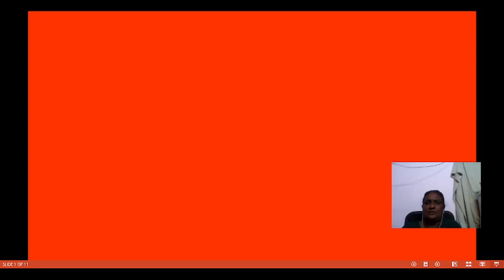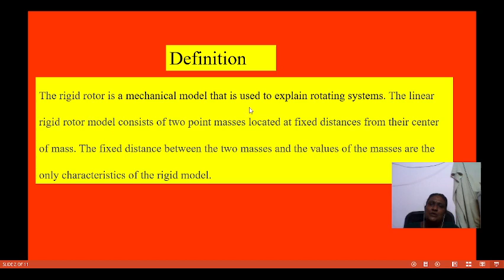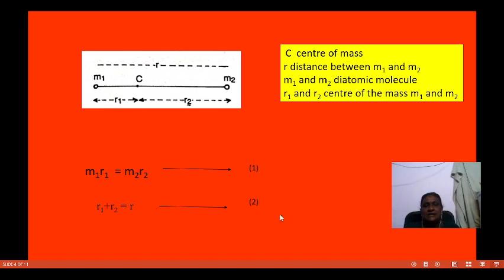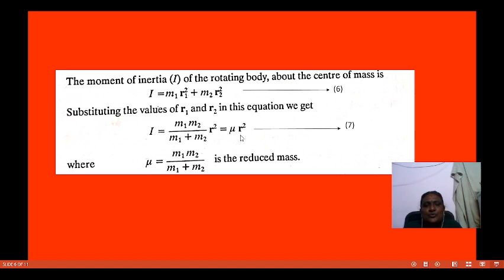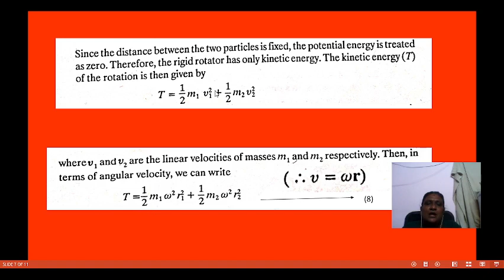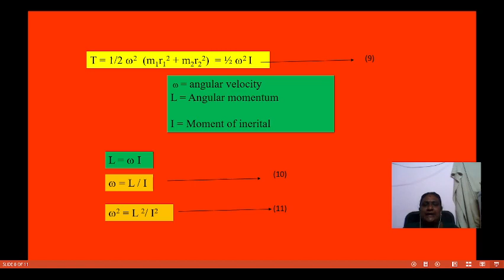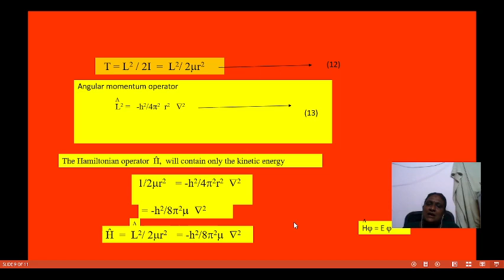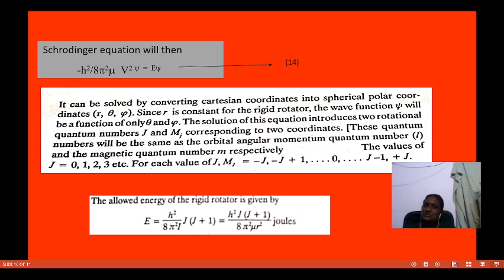Quantum chemistry - Rigid rotator in Tamil video